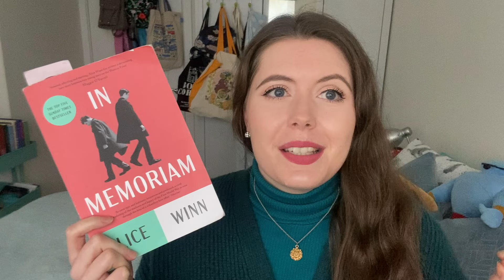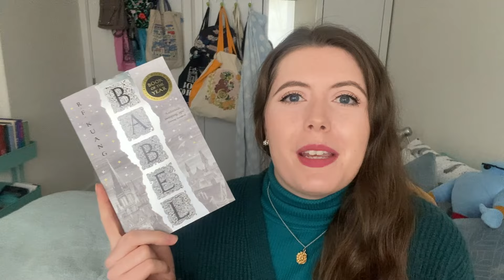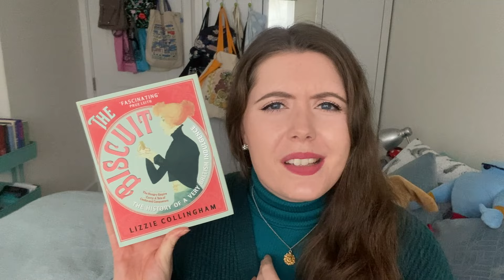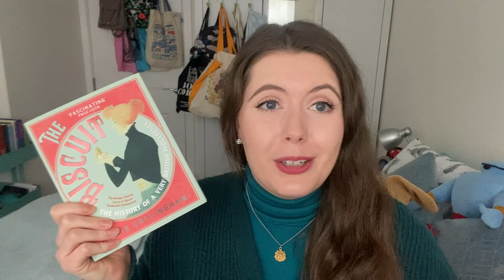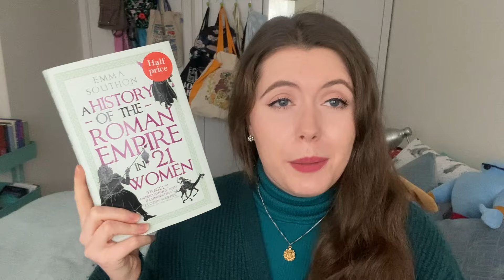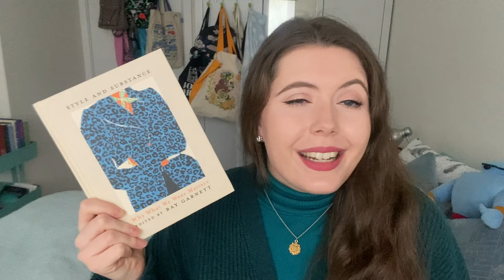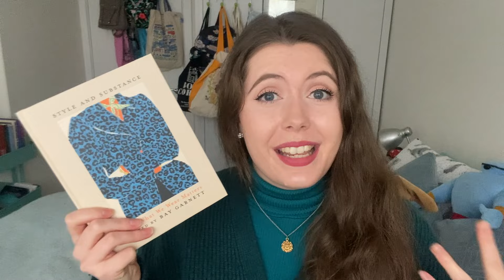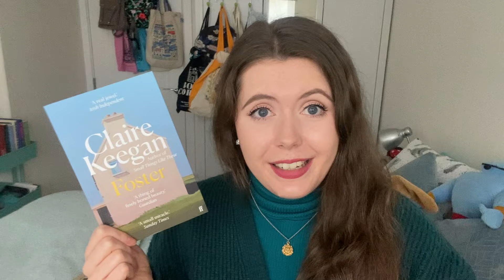Christmas and New Year Book Haul 📚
In which I ... Enjoy!